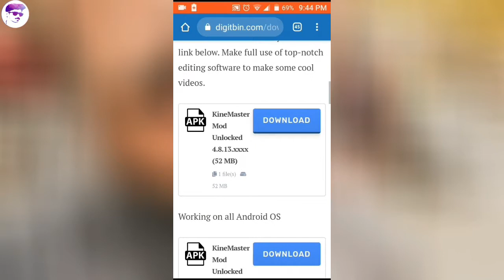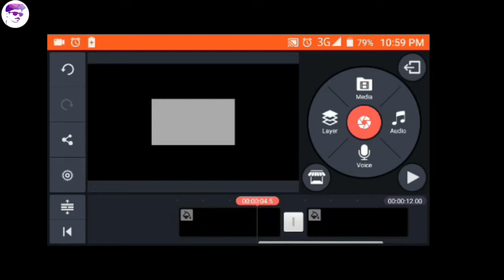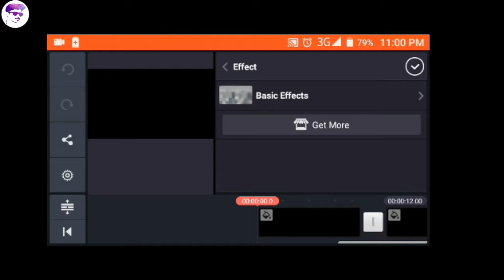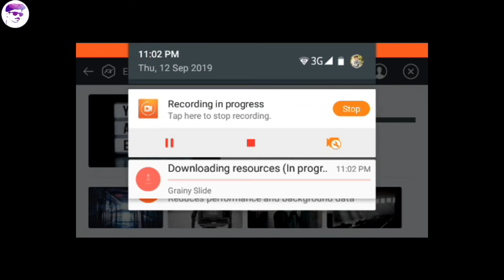Kinemaster Pro Mod APK 💥 | 2019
•| keep Similng :) |•